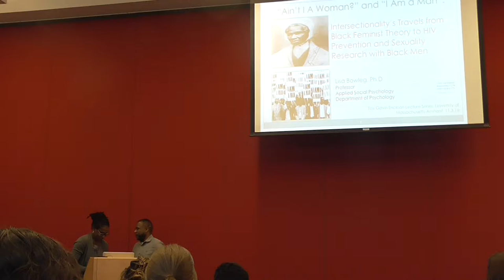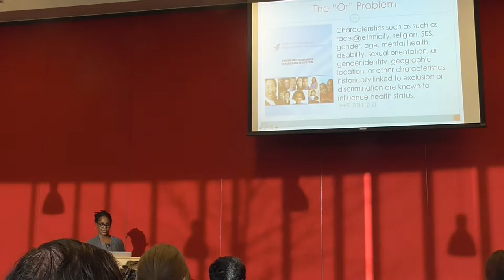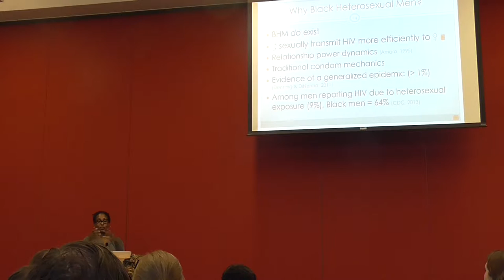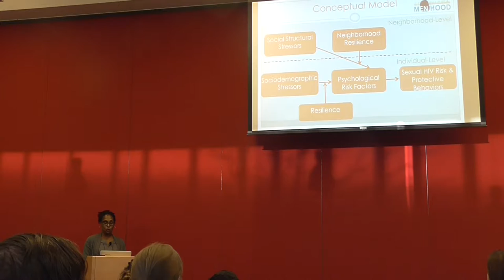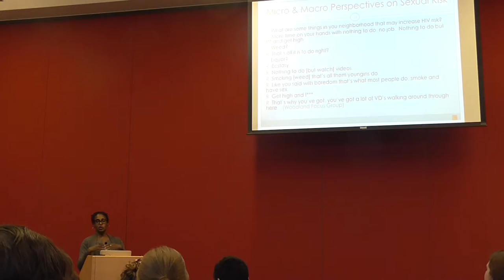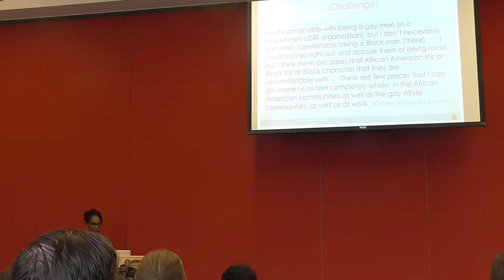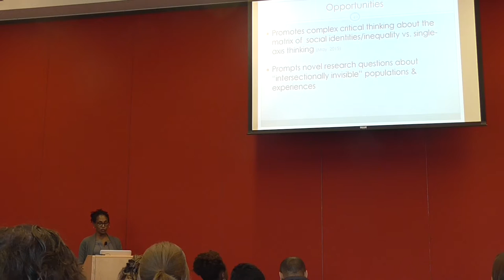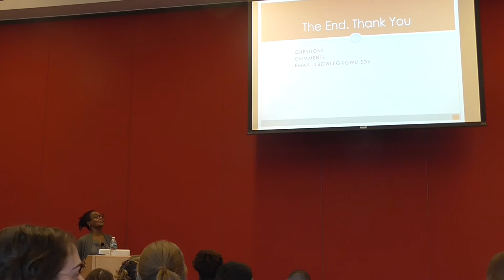Intersectionality’s Travels from Black Feminist Theory to HIV Prevention and Sexuality Research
Tay Gavin Erickson Lecture Series—On November 3rd, CRF welcomed Dr. Lisa Bowleg, Professor of Applied Psychology at The George Washington University, to campus. Dr. Bowleg's talk provided an overview of intersectionality, its Black feminist activist and theoretical roots, and its recent odysseys into social science and behavioral research with understudied populations such as Black heterosexual and gay and bisexual men. Dr. Bowleg argued that focusing on a single identity (e.g., gender) without its intersection with other key social identities (e.g., race, sexual identity/orientation, class) provides a very limited understanding of people’s experiences and outcomes.

Dr. Bowleg is a leading scholar of intersectionality, and intersectionality research.  For almost 20 years, her qualitative and mixed methods research has examined the effects of masculinity and social-structural contexts on Black men’s sexual HIV risk behaviors; and Black lesbian, gay, and bisexual people’s experiences with stress and resilience. High-impact journals such as the American Journal of Public Health, Health Psychology, and AIDS and Behavior have published her work.  In 2014, the American Psychological Association’s Committee on Psychology and AIDS awarded her its AIDS Distinguished Leadership Award.